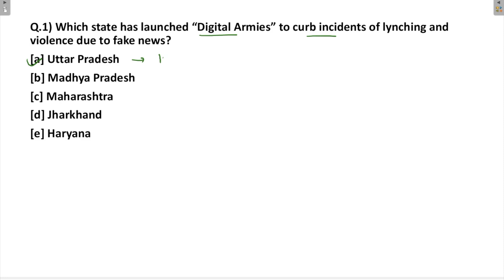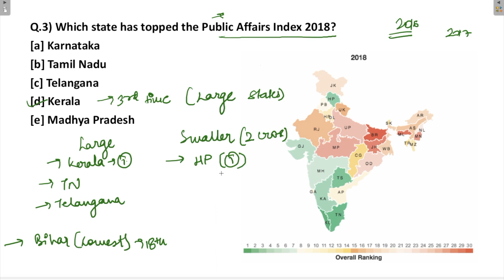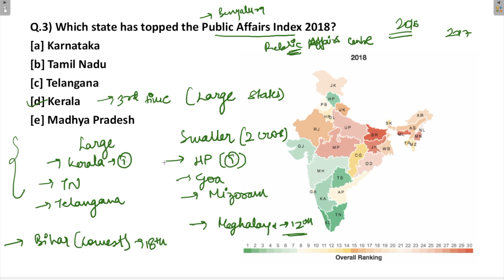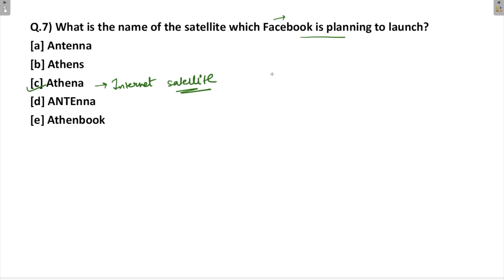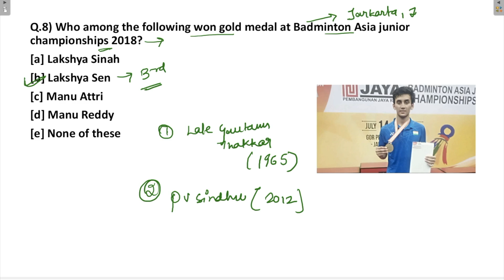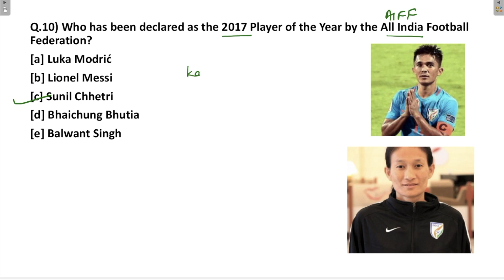RBI Grade B | Daily MCQs | 23rd July 2018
This video covers Current Affairs for 23rd July, 2018

►►Free Course.